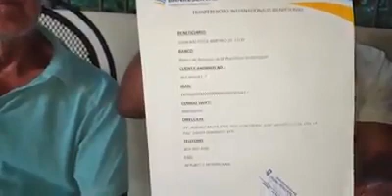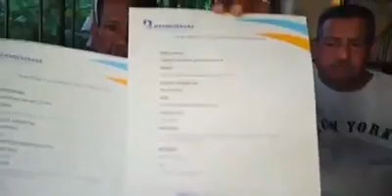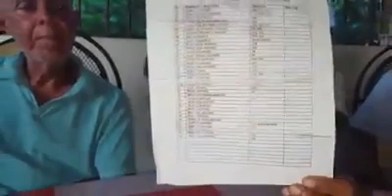A +5,000 HEREDEROS BANRESERVAS APERTURÓ CUENTAS INTERNACIONALES EN EL 2018 PARA SU HERENCIA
Más de cinco mil herederos tienen constancias originales de cuentas aperturadas en US$ dónde el Banco de Reservas los llamó y les mostró su lista de Inmuebles en venta, afirmando que ellos eran los nuevos multimillonarios de República Dominicana.